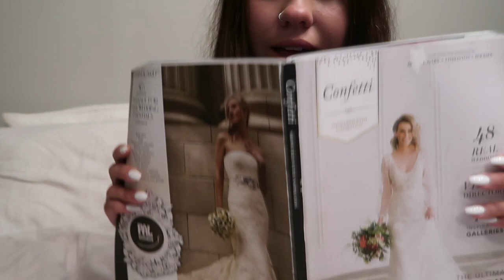Raw & Vulnerable; Becoming a Single Mom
// Music
Asphalt Waves by The Varmoors